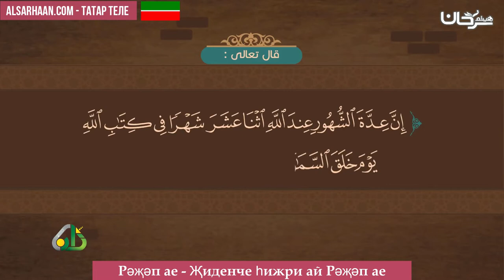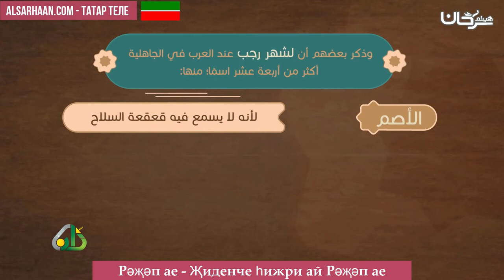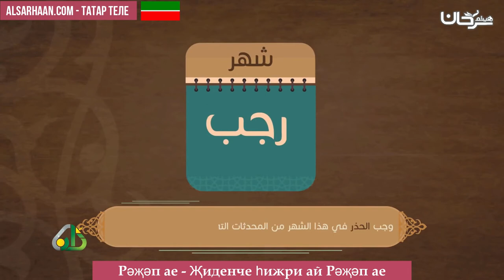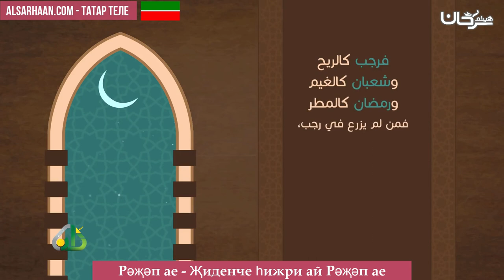Рәҗәп ае Җиденче һижри ай Рәҗәп ае - شهر رجب - اللغة تترية